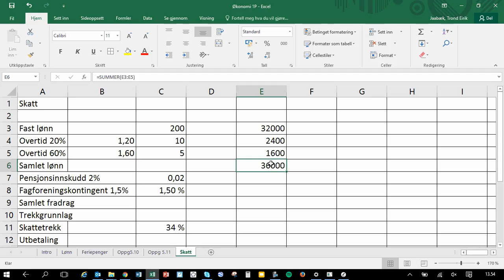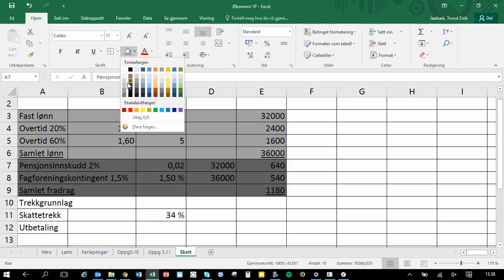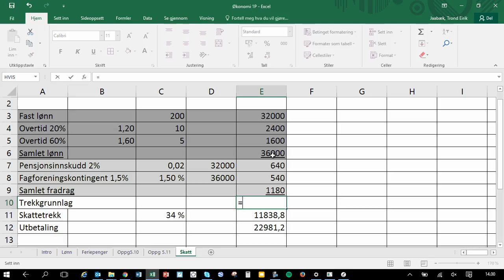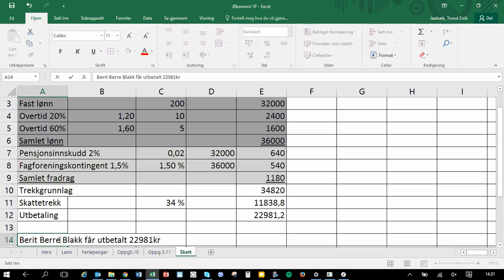Skatt med pensjon og fagforeningstrekk og % trekk 1P